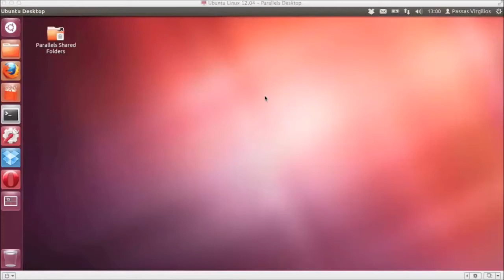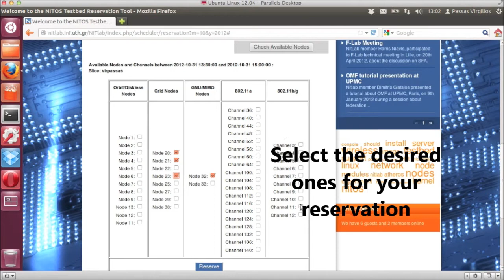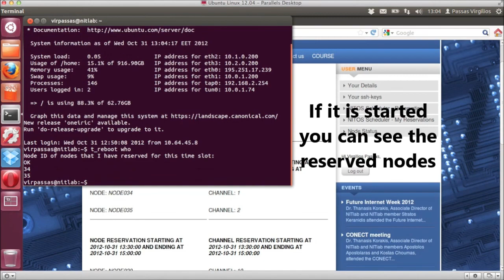NITlab Tutorial 2, How to reserve nodes at NITOS testbed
This video presents the procedure of reserving resources at NITOS testbed.

nitlab.inf.uth.gr/NITlab/